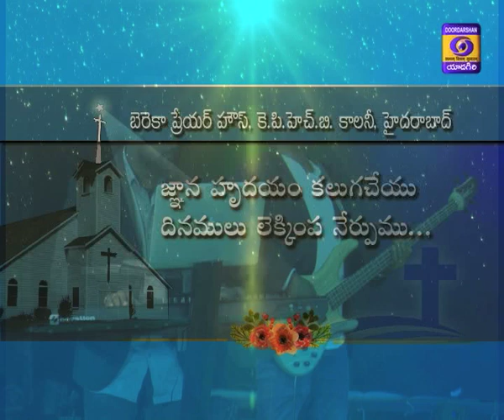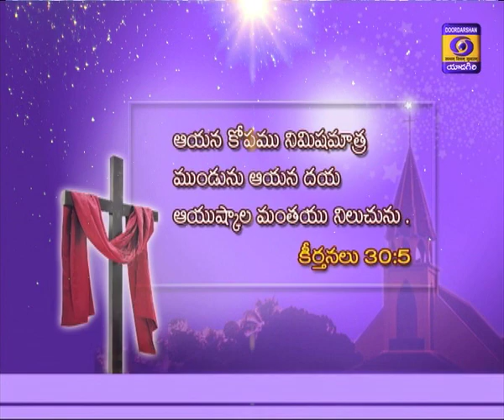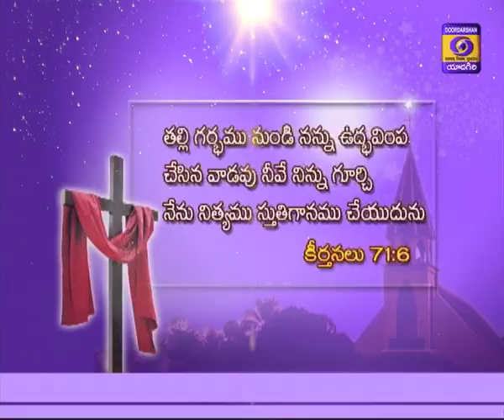Aaradhana || Christian Devotional Songs || Bereccah Prayer House, KPHB, Gokul Flats. Hyd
Aaradhana Christian Devotional Songs, By Bereccah Prayer House, KPHB, Gokul Flats. Hyd.
 Bereccah Prayer House, is found by Rev P Yesupadam, a Senior Pastor who led many to Christ, Havind Twin Sons , both are serving the Lord in and around the city. His Children are talented worship Leaders and faithful Children of God, travels across many countries for Ministry.